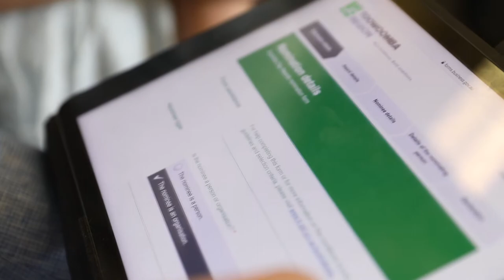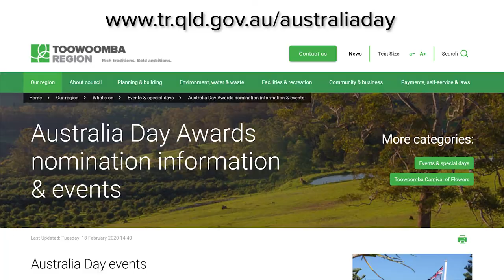Australia Day Awards 2021 Nominations Open